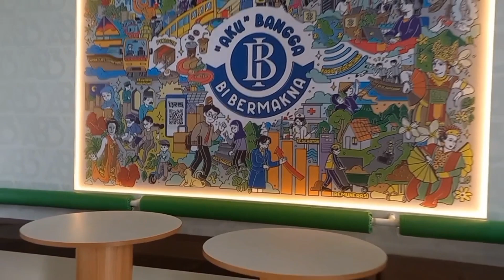Bingung cara berbicara didepan public ? tips menghilangkan grogi & teknis public speaking yg baik👍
Halo sahabat HK kali ini saya mau share tentang cara berbicara didepan public, penasaran ??? temukan jawabannya hanya dichanel ini..
(Consultant | Motivator | YouTuber) Menerima Jasa Training : CS, OB, Gardener dll, Hub : 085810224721/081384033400

Halo Sobat Housekeeping, Perkenalkan nama saya Gunawan Trainer dijakarta, kenapa memilih provider HSS sebagai lembaga pelatihan ? Karena pengalaman mentraining sudah 12 tahun lebih & bersertifikasi BNSP serta telah terbukti/dipercaya menangani instansi pemerintahan maupun swasta & sudah lebih 200 gedung ditrainingin.

Silahkan ditonton link dibawah ini..
Testimoni dari peserta training (SANGAT PUAS/PUAS) biaya training (sesuai budget perusahaan) untuk konsultasi gratis !